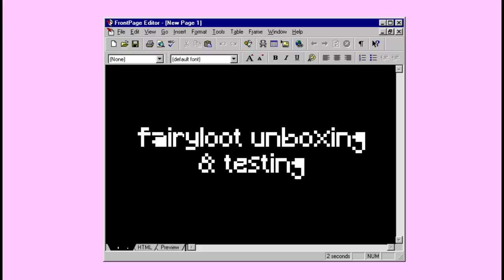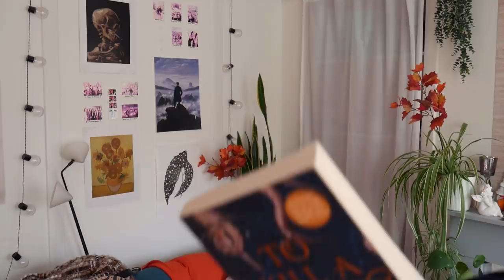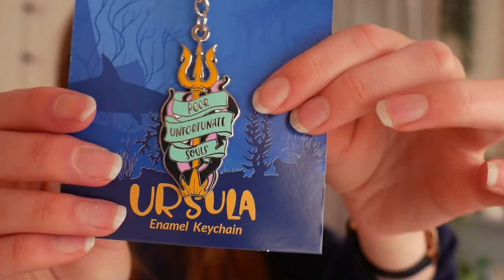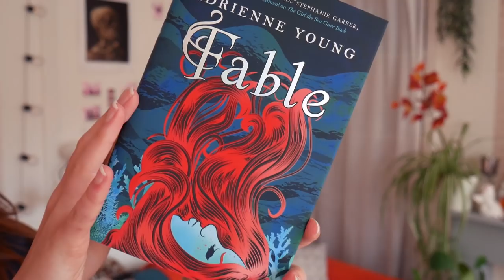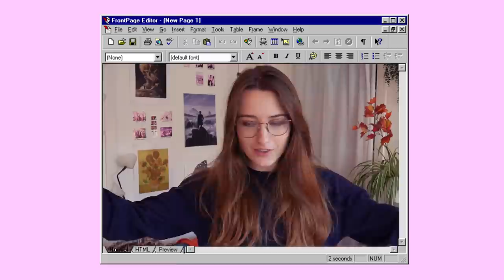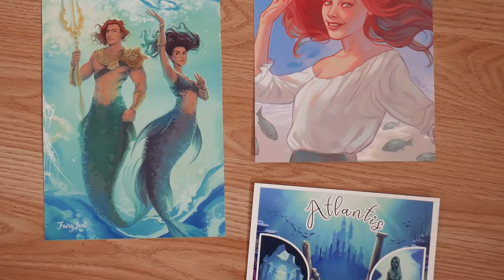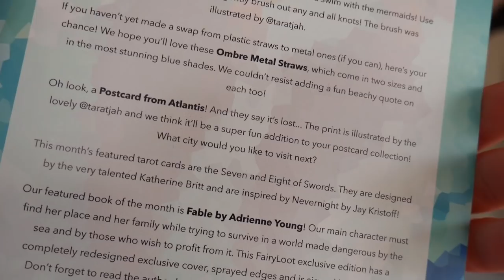i TESTED BOOKISH ITEMS from fairyloot (september box)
This video is an unboxing of the fairyloot september box with the theme 'under the sea'. To make it a little more interesting, I also tested out the items and gave a little review. Thank you to fairyloot for sending me this box for free!